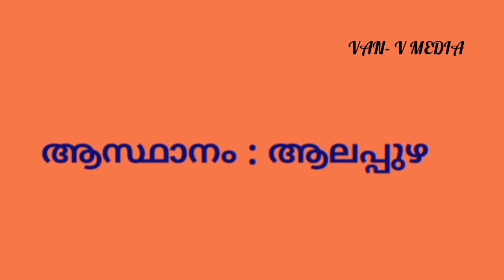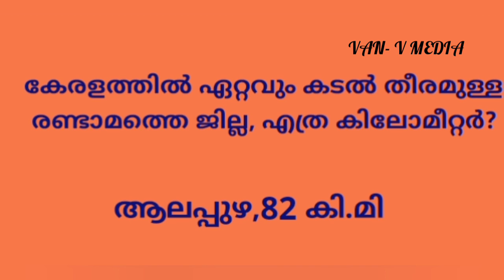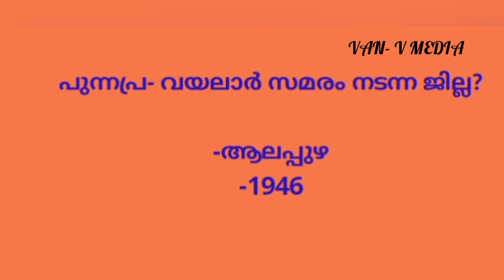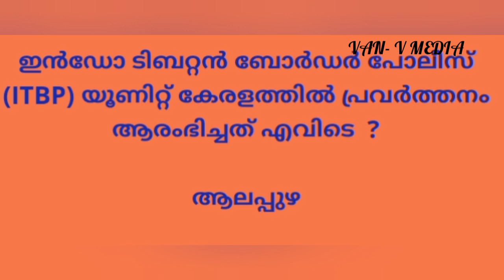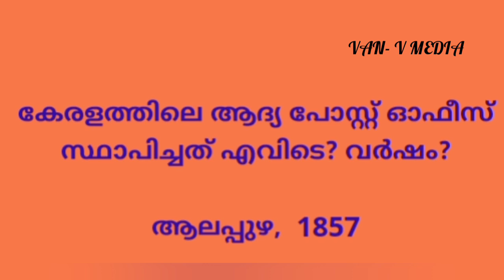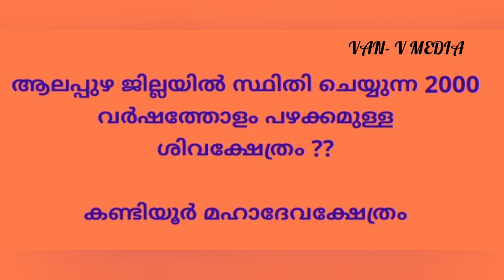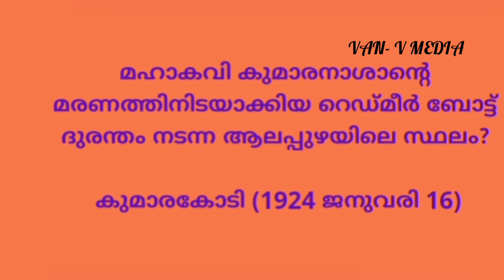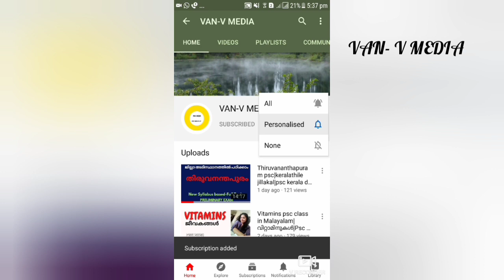Alappuzha Jilla |Alappuzha District |Districts of Kerala | Keralathile Jillakal|Psc coaching classes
Alappuzha Jilla | Alappuzha District | Districts of Kerala | Keralathile Jillakal PSC Class,
This video covers New Syllabus based Psc topic about the District Alappuzha as Part-4 with full details, with very important parts about Alappuzha Psc,

This channel operates as psc free online classes which will support the Psc beginners and whoever is preparing for competive exams like#LDC2020 LGS KAS etc

We will consider your values and suggestions for the next classes please follow our channel for more classes, on daily basis.